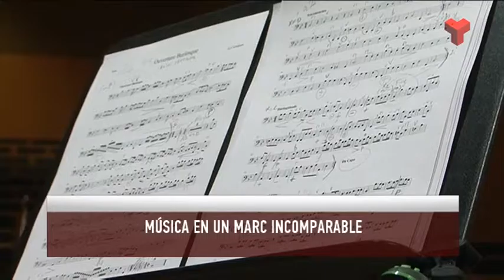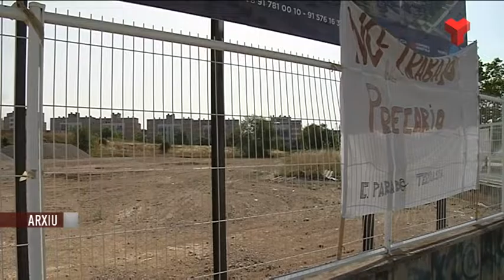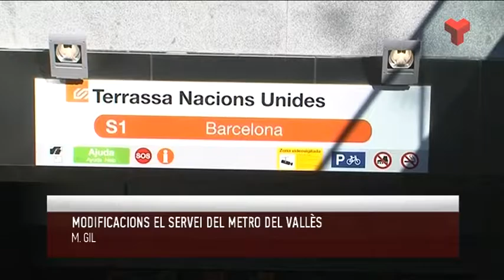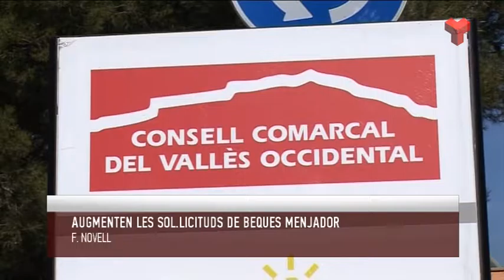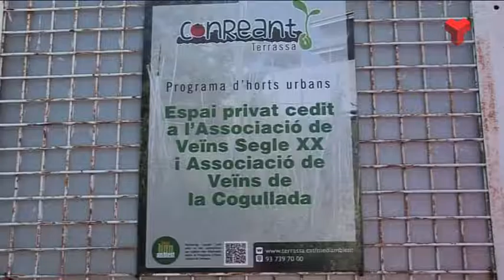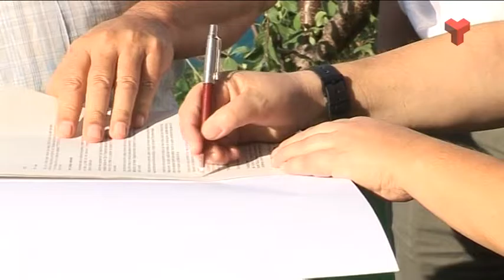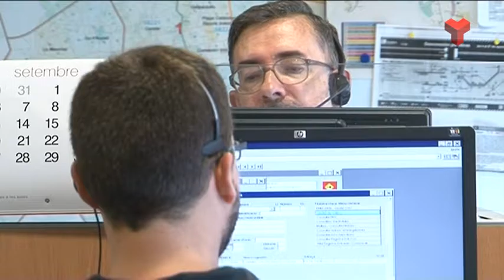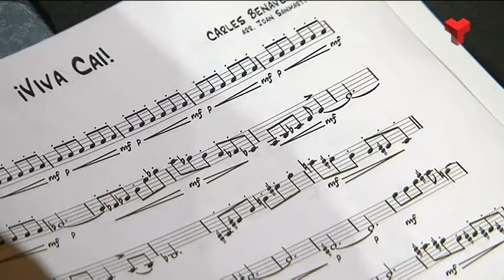Informatiu Vespre divendres 15-07-2016 de Canal Terrassa